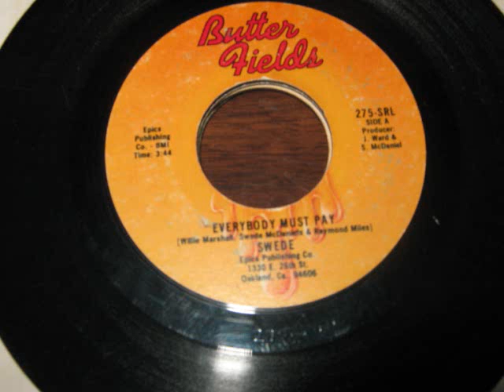Swede - Everybody Must Pay